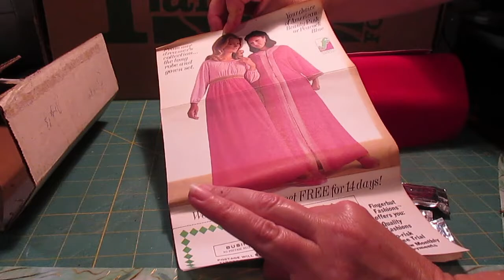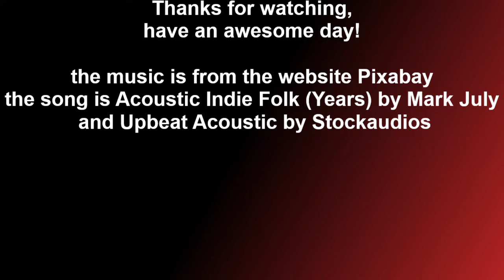#3 Unboxing a Vintage Mystery Craft Kit (AAwMI)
What happens when you buy a whole box full of vintage craft kits at a garage sale? You make them! Follow along and try to guess the item as I make each one.  This video shows the making of the third craft kit I randomly pulled from the box. Making it almost gave me the urge to listen to Christmas music in July  ; )